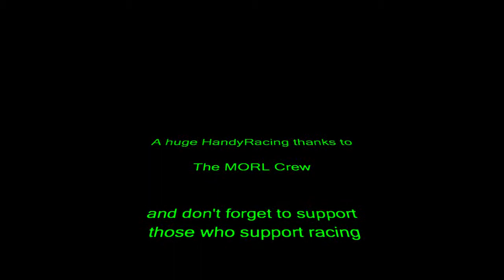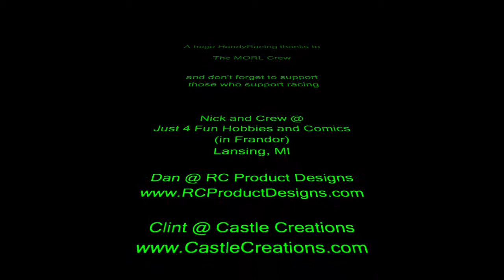Novice A-Main, MORL Race #1 at Litchfield, May 15 2010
A-Main, MORL Race #1 at Litchfield, May 15 2010